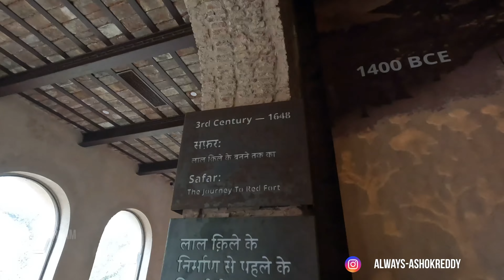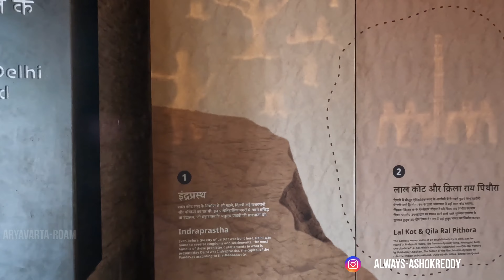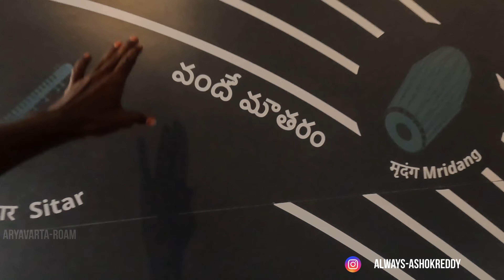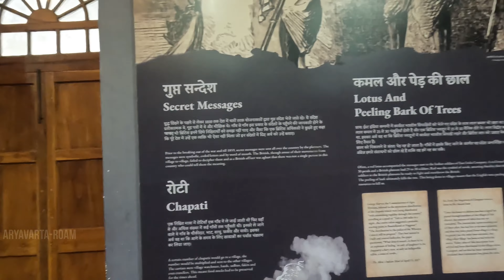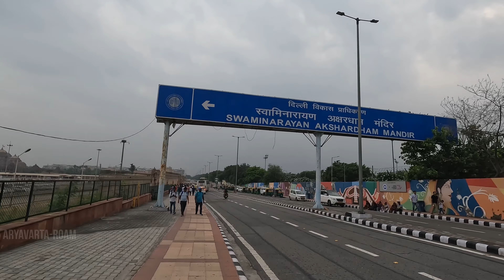Day-12 & 13 || Srinagar to Delhi | Delhi Exploring || Ladakh trip || Thrillophilia || 12days Package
Today site visits completed .
Day-12 only Srinagar to Delhi.

Day-13
1. Red Fort
2.Gurudwara sisganj saheb
3.shri guri Shankar mandir
4.kalika Mata temple.
5. Lotus temple
6. akshardham

Today expenditure details

1. Lunch+dinner :- 180
3. Metro :- 120
4. Srinagar to flight :- 4694
5.Room :- 800
6. Delhi to Hyderabad:- 1861

Watch Day-1 to Day-12 videos